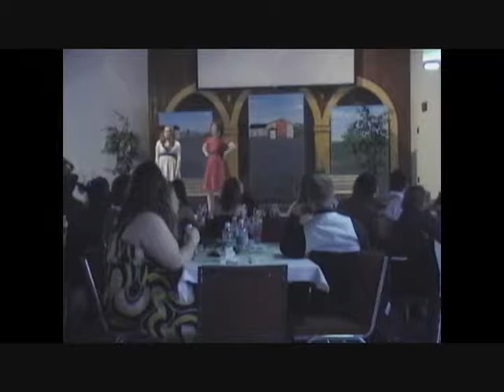bethany musical part 1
this is the musical that we did at Bethany Bible College last year :)